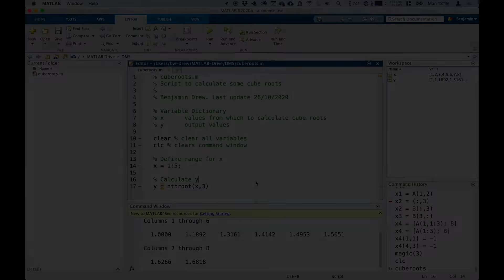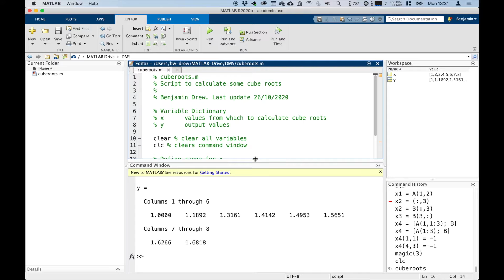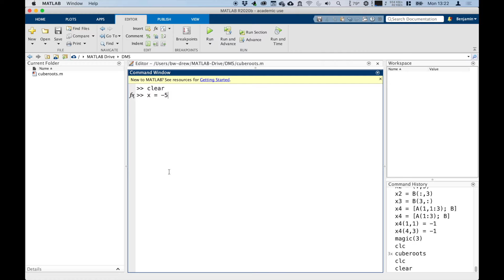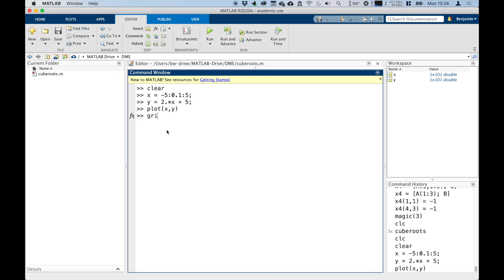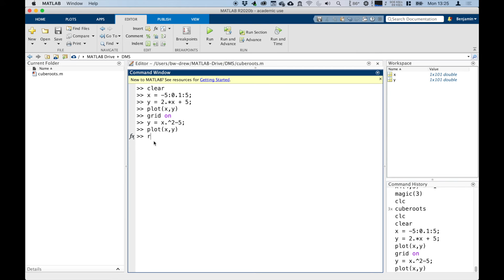Ch 3 - 3.2.1 Basic Plotting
Chapter 3, section 3.2.1. of the MATLAB course notes, of Dynamics Modelling and Simulation, Department of Engineering Design and Mathematics at UWE Bristol.

This lecture covers how to do basic plotting in MATLAB using the plot command.